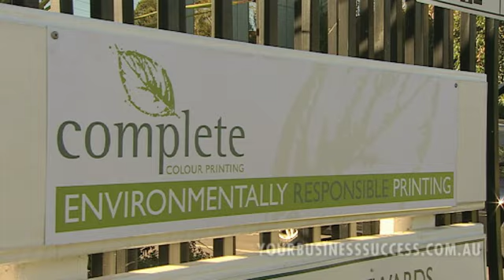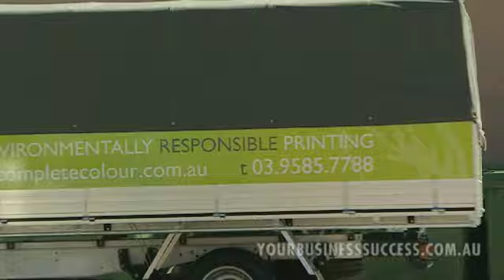BSBSUS501A: Win/win sustainability situations